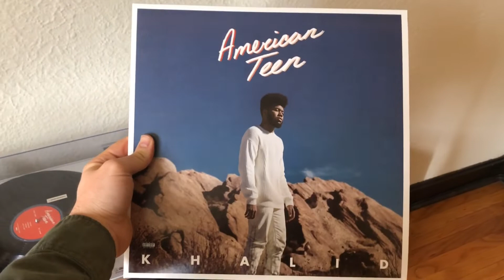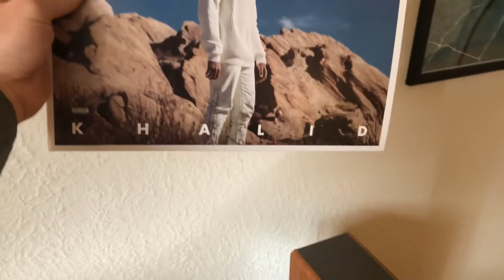IMPACT: Youth pastor gives tour of his bachelor pad and gives quarantine advice to high schoolers.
Ever wondered what Ryan's bachelor pad looks like? Director of Student Ministries, Ryan Pfendler provides a fun and informative video for the first digital Messiah PM for high school students. MessiahPM is usually on Sunday evenings, but this video is released early so your students have time to learn how they can connect on Zoom Sunday nights at 5pm in their student groups.